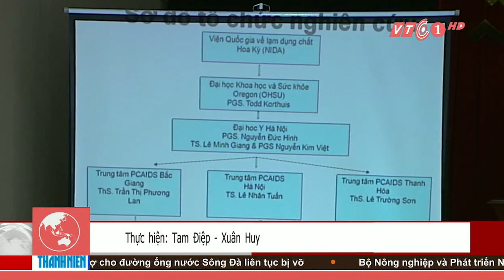Thử nghiệm thuốc cai nghiện ma túy mới | VTC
VTC | Công trình nghiên cứu hợp tác giữa Đại học khoa học và sức khỏe Orezon Mỹ và Đại học Y Hà Nội đã thử nghiệm một loại thuốc cai nghiện ma túy mới với nhiều ưu việt hơn.